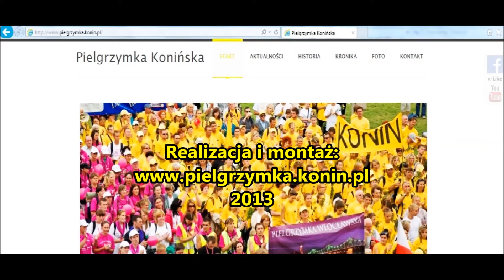Częstochowa - Kronika 23 Pielgrzymki na Jasną Górę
Ostatnie kilometry wspólnego pielgrzymowania minęły na radosnym wielbieniu Boga modlitwą i śpiewem.
O godz. 15.00,, w godzinę Miłosierdzia Bożego, konińscy pielgrzymi dotarli na Jasną Górę.